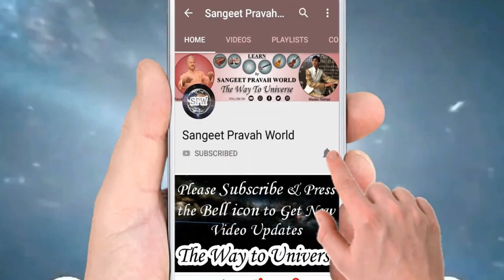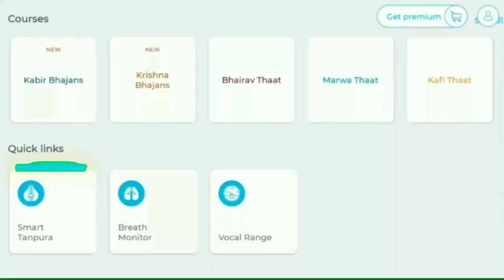संगीत का आप की Personality पर क्या असर आता है? जैसा आप का Nature, वैसा आप का संगीत !!!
More Links:-